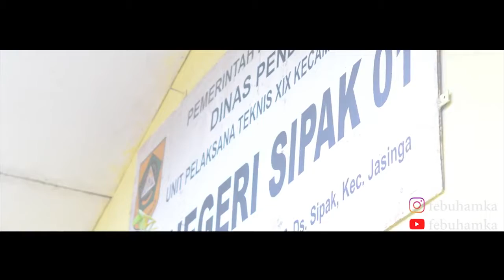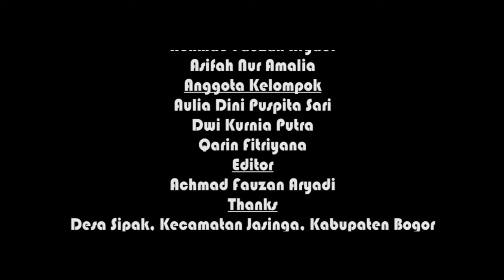Cinematic Video PKM FEB UHAMKA KEL 6 2018